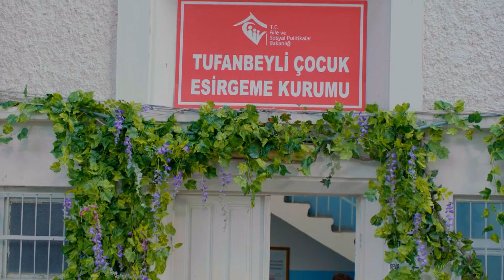SERVET 1.BÖLÜM ÖNİZLEMESİ